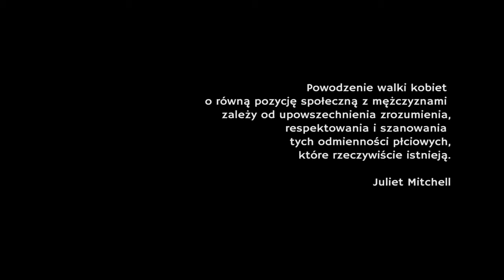Girls on Fire (G.o.F) "Siła kobiet" - Official Music Video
[Polski Hymn Międzynarodowego Strajku Kobiet]
[Nominacja na Yach Film Festiwal - najlepsza kreacja aktorska - Lucyna Szierok]
[GŁÓWNA NAGRODA "Karolinka" im. Anny Jantar - Debiuty 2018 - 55. Krajowy Festiwal Polskiej Piosenki w Opolu KFPP]
[Najlepszy Wykonawca w Konkursie Debiuty 55. KFPP Opole 2018 od SAWP - Stowarzyszenie Artystów Wykonawców Utworów Muzycznych i Słowno-Muzycznych]
-Piosenka-
Muzyka: Tomasz Basel i G.o.F.
Tekst: Marta Dzwonkowska
Wokal: G.o.F. czyli Joanna Cholewa, Marta Dzwonkowska, Monika Wiśniowska-Basel
Mix i mastering: Tomasz Basel
Instrumenty klawiszowe: Tomasz Basel
Perkusja: Michał Bocek
Gitara elektryczna: Michał Wilczyński
Gitara basowa: Grzegorz Posłuszny
Muzyka: Michał Wilczyński/G.o.F.

-Teledysk-
Produkcja: Szyszka Studio
Scenariusz i reżyseria: Dominik Fraj
Zdjęcia i montaż: Edgar de Poray
Obsada: Lucyna Szierok
Charakteryzacja: Marzena Szczepaniak
Kostiumy: Anna Weber
Konsultacje merytoryczne: Marta (Pia) Kucner
Opieka artystyczna: Maciej Masztalski
Konsultacje choreograficzne: Natalia Gabrielczyk
Asystentka produkcji: Katarzyna Pergoł
Rekwizyty: Iza Gomułka
Lalka: Psychodollic
Specjalne podziękowania: Marina Ajdinian, Małgorzata Pilczuk, Krzysztof Polasik, Magdalena Rynko, Teatr Muzyczny Capitol, Teatr Ad Spectatores

[Teledysk został nominowany do Nagrody 26 Yach Film Festiwalu w kategorii "Kreacja Aktorska" dla Lucyny Szierok]

-tekst-
I
Ubrana w schematy, zamknięta we wzorze
W sieci konwenansów, zasad i założeń
Co dzień się potykam o znaki na swej drodze:
„Tak powinnaś”, „Tak wypada”, „Tak się nie waż”„ Tak nie możesz!” Dobrze wiem, że stać mnie na wiele
Nie boję się być sobą, więc wychylam się przed szereg
By z pełnym przekonaniem wam dzisiaj powiedzieć
Mogę wszystko, nic nie muszę, wolność mnie przez życie wiedzie Mam własny styl, cele i marzenia,
Wiem dokąd zmierzam, znam swoje pragnienia
W żyłach krew pulsuje niesfornie
Jestem kobietą, płonie we mnie ogień
Refren:
Do przodu dziewczyny – do przodu dziewczęta
W górę dumna głowa – każda jest nieprzeciętna
W kruchym ciele bije serce stalowe
Niech cały świat się dowie: „Nadchodzi siła kobiet”
II
Siła to nie zbroja twarda jak skała
To nie pancerz, nie tarcza, nie miecz, ani szpada
To wiara, działanie, dążenie do celu
Mimo przeciwności losu i przeciwników wielu
III
Dobrze wiem, że stać mnie na więcej
Mam odwagę przełamywać konwencje
Żyję tak jak czuję, żyję konsekwentnie!
Refren
Niech świat się cały dowie: „Nadchodzi siła kobiet”